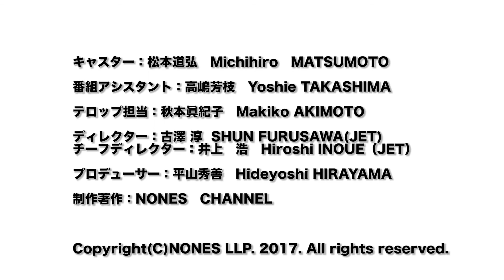小比類巻貴之×松本道弘 Global Inside 0908 ST 1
最新コンテンツはこちらから

20170908放送分ご案内
〔Samurai Talk〕PART1
小比類巻貴之氏　格闘家　K-1GYM小比類巻道場代表

K‐1対D－１（Debate１）の夢の対決
『道』を究めた二人が勝負の世界について語る！

・K1のイメージ
・キックボクシングは武士道
・勝負について
・スポーツと武道
・小比類巻道場について
・心境の変化
・同時通訳「なぜ戦いが必要か」